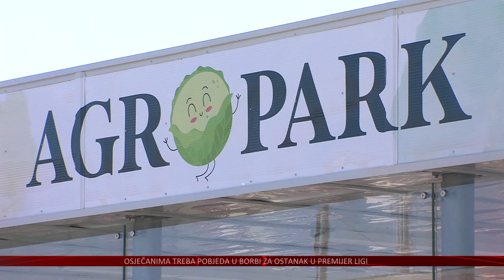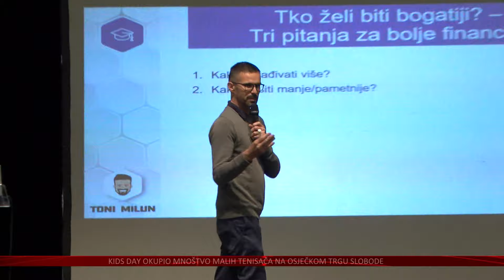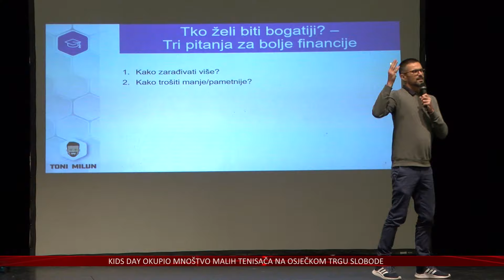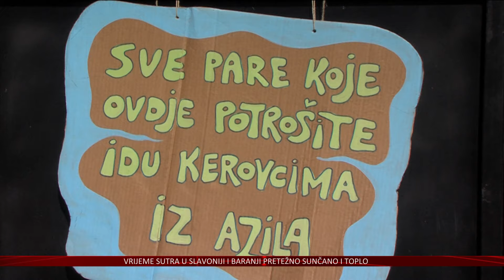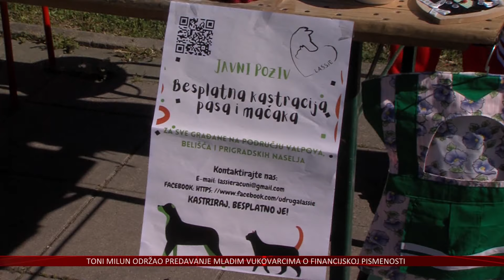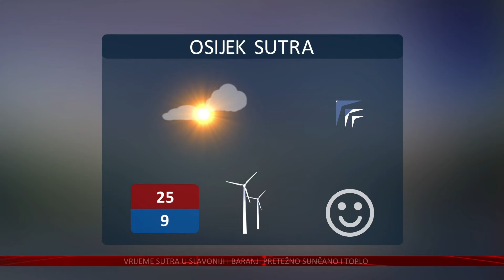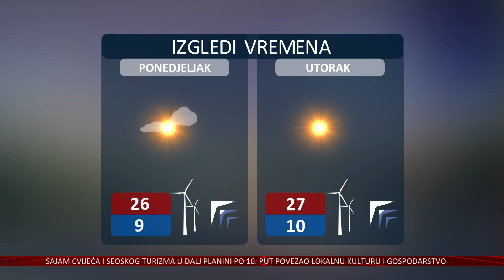27.04.2024. Vijesti Televizije Slavonije i Baranje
OTVOREN AGROPARK U ČEPINU – NOVI REPREZENTATIVNI IZLOŽBENO-PRODAJNI PROSTOR
MNOŠTVO IZLAGAČA I POSJETITELJA NA ČEPINSKOM PROLJETNOM FESTIVALU

16. SAJAM CVIJEĆA I SEOSKOG TURIZMA U DALJ PLANINI
TRAŽILO SE SVE – OD SADNICA DO RUKOTVORINA I DELICIJA

TONI MILUN ODRŽAO PREDAVANJE MLADIM VUKOVARCIMA
ZNANJE O FINANCIJAMA NAM JE DOBRO, ALI SU NAM, KAŽE, LOŠI STAVOVI I PONAŠANJE